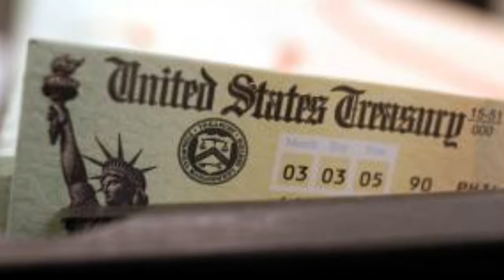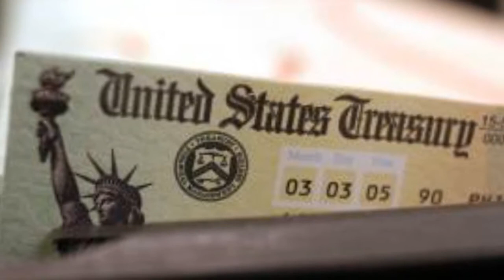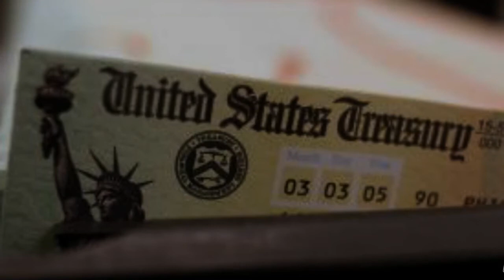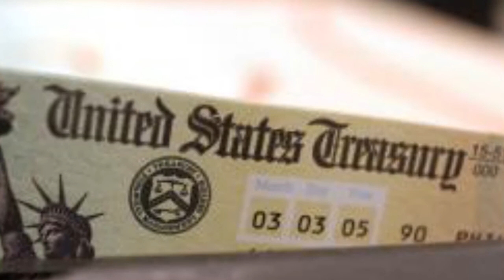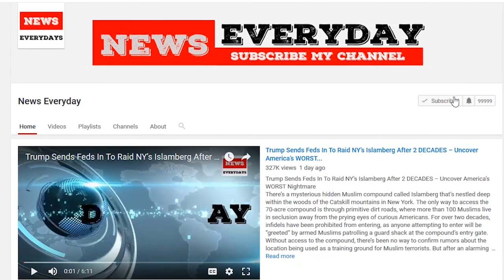Tax bill could fuel push for Medicare, Social Security cuts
The tax bill that Republicans are muscling through Congress could result in cuts to entitlement spending if it significantly increases the national debt, budget experts say.